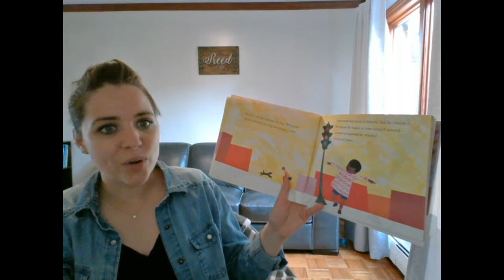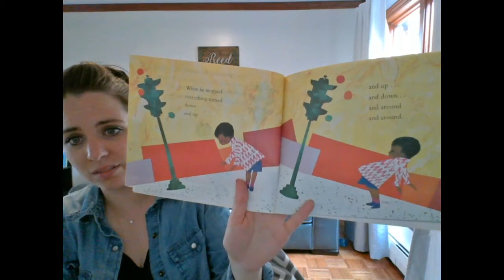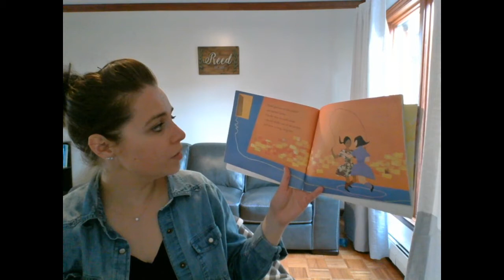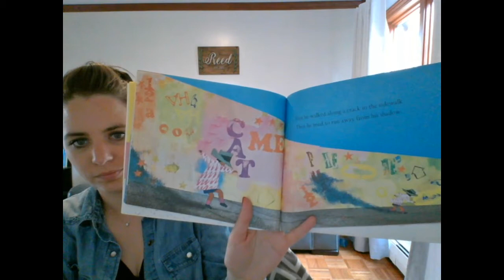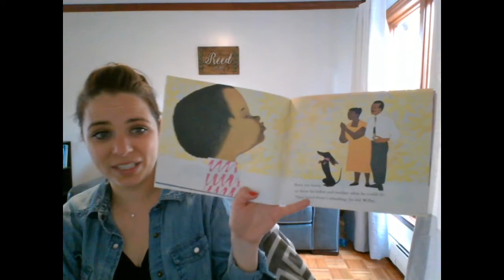A Whistle For Willie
Join Mrs. Reed as she reads, "A Whistle For Willie" by Ezra Jack Keats.

Can you whistle? Let me know!